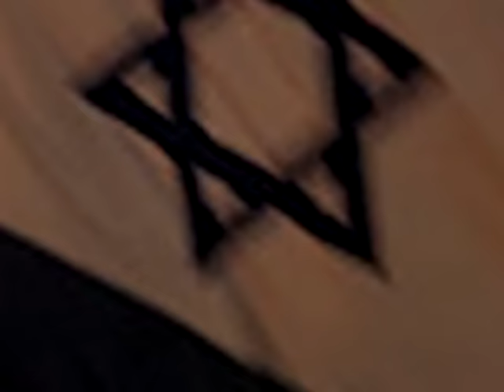Shabbat Shalom - שבת שלום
Before the sun sets on Shabbat (Friday Night), Press play and enjoy in worship with my Family and others around the WORLD. Shabbt Shalom & Am Yisrael Chai !

{The Purpose of this video is to have a combined set of worship music for Shabbat in a certain time length. Audio and Video footage are from Google Images & the following YouTube links.}